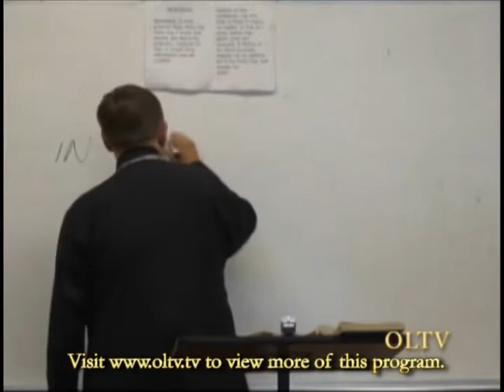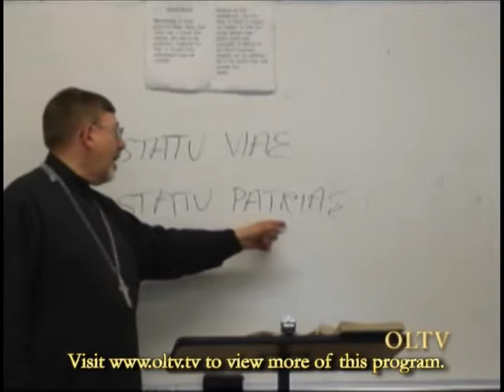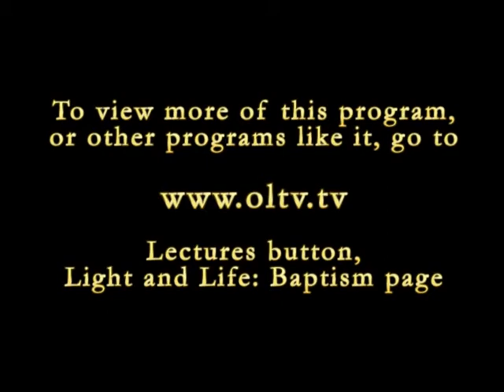Fr. David Anderson: Baptism, Sacrament of the New Creation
Fr. David Anderson gives a scriptural and theological study of the sacrament of baptism from the Orthodox perspective.